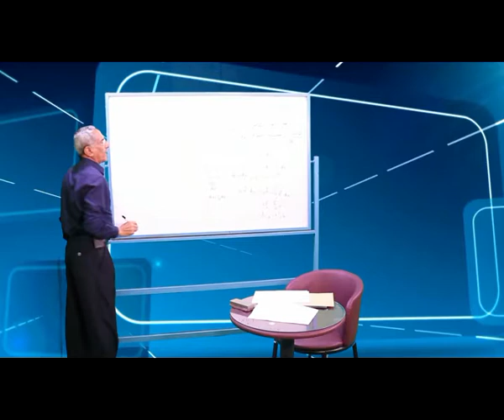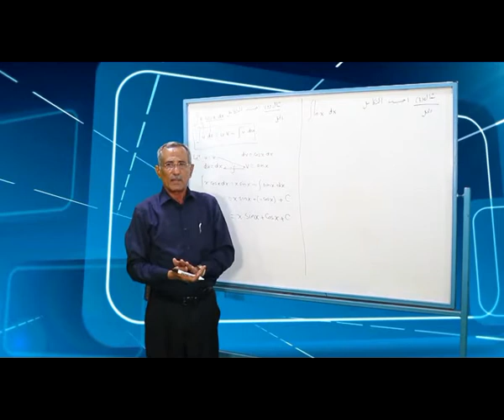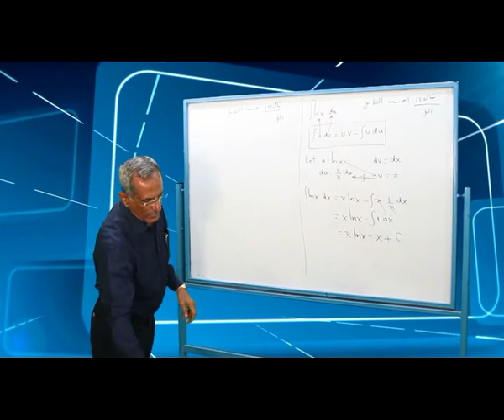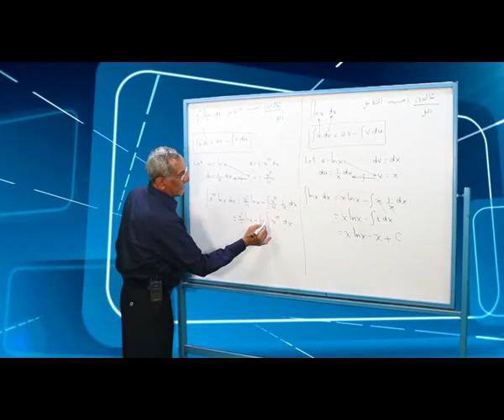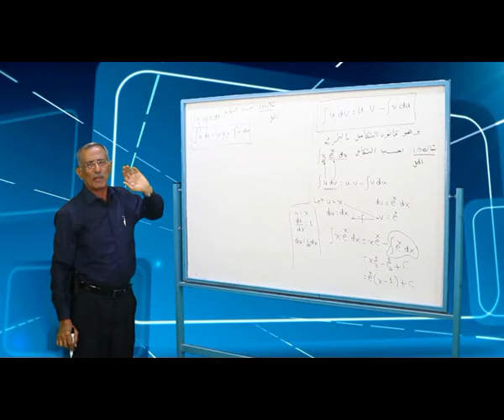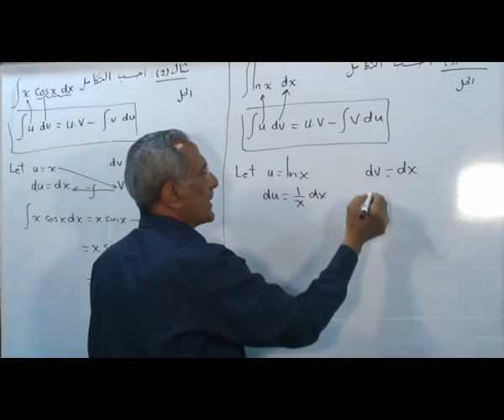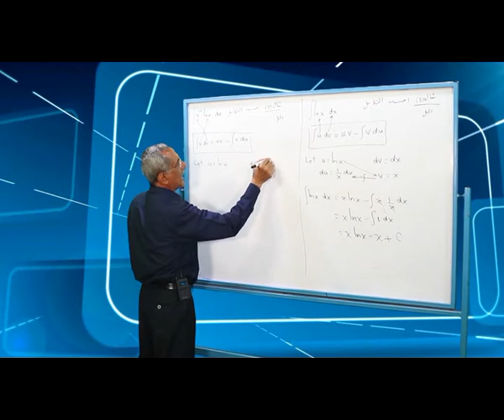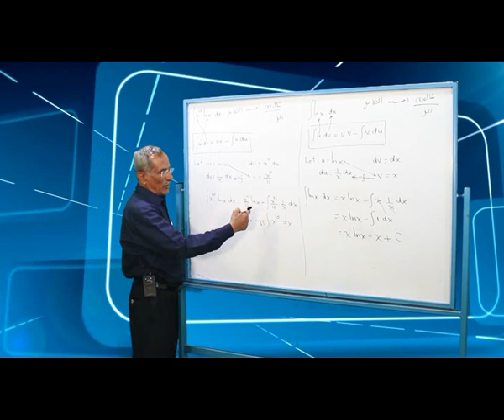رياضيات 2 - المحاضرة الاولى-الجزء الثانيد-محمد القباطي